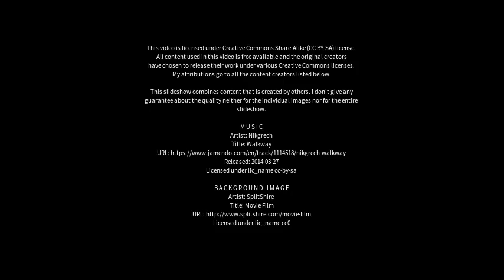Best places to visit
Best places to visit - Aizawl (India) Best places to visit - Slideshows from all over the world - City trips, nature pictures, etc.